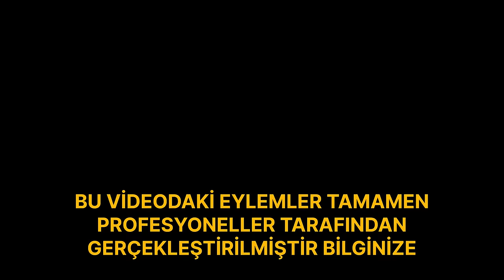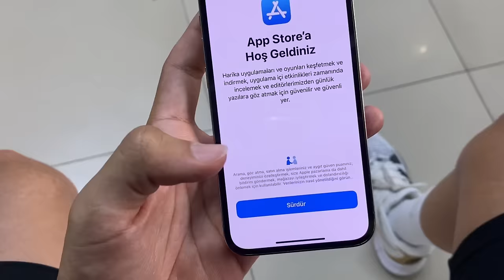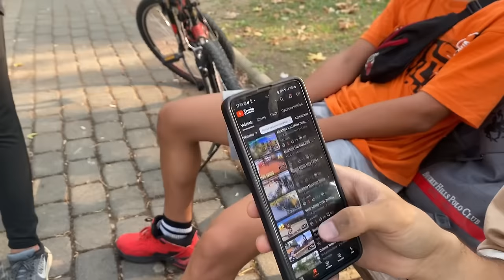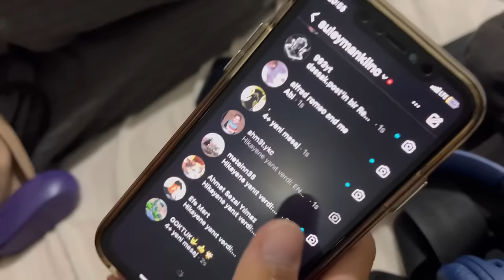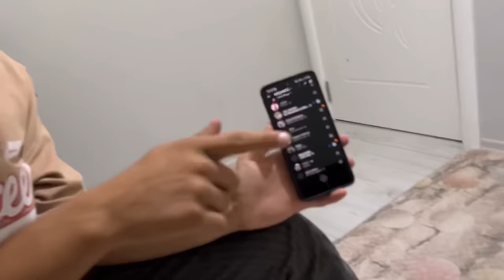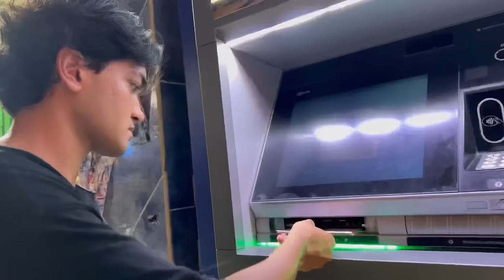İLK DEFA BİSİKLETLE BURSAYA GİTTİM! YOUTUBER BULUŞMASI!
Cemilin kanal linki : @CemilAybey

İnstagram adresim : suleymankilnc

İyi seyirler…